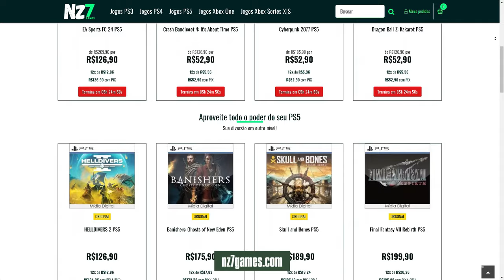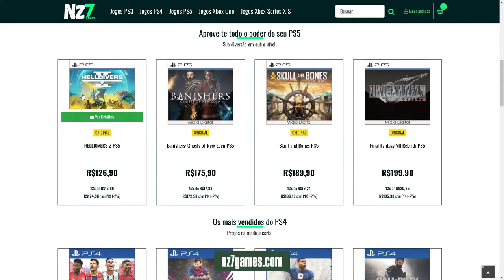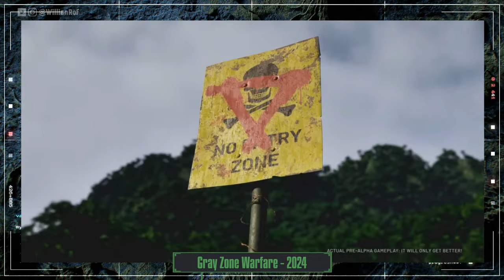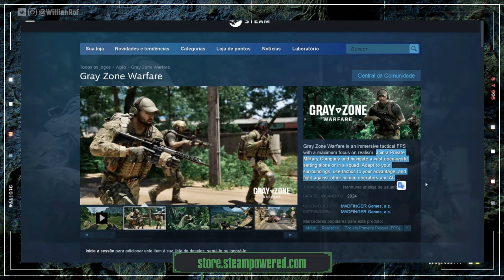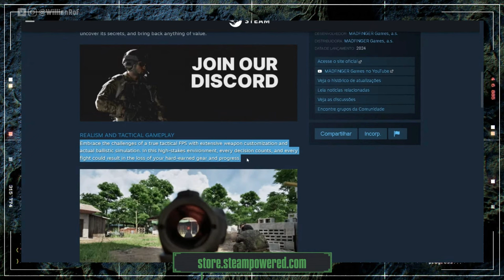OS JOGOS DE TIRO MAIS AGUARDADOS DE 2024